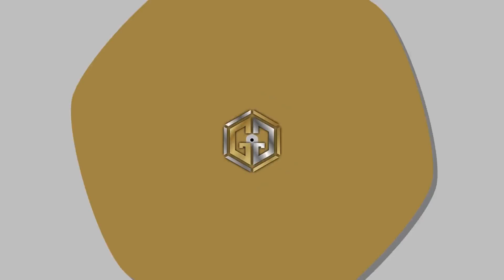5SG Character Preview: Kevin Owens "Relentless" Gameplay / WWE Champions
It should be disclosed that as of January 23rd 2023 I am employed by Scopely.

The information contained in my videos are for general information purposes only. My views and opinions are my own and do not express the views or opinions of Scopely.

Guersan and Guersan's Gaming are not liable for any special, direct, indirect, consequential or incidental damages, fees or costs in connection with the use of the game services.

All WWE programming, talent names, images, likenesses, slogans, wrestling moves, trademarks, logos and copyrights are the exclusive property of WWE and its subsidiaries.

WWE Champions is a mobile game available on Android Play Store and Apple's AppStore.